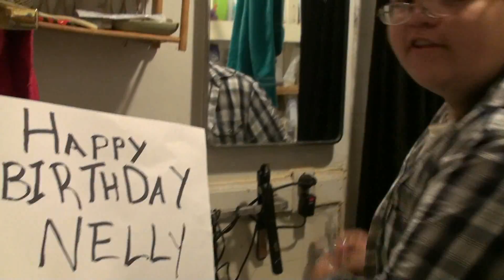Amazing Birthday Video May 26th, 2011!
I made this video for my sisters 20th Birthday! She was born May 26th, 1991. Happy Birthday Nellyda!!! We all love you